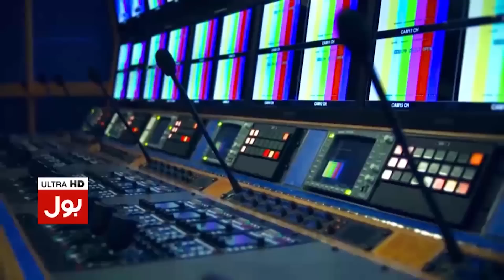Pakistan Next Army Chief Announcement | PM Shehbaz Sharif Big Statement | Breaking News